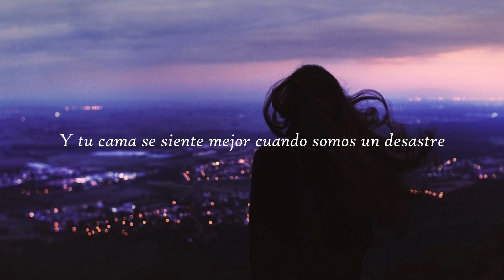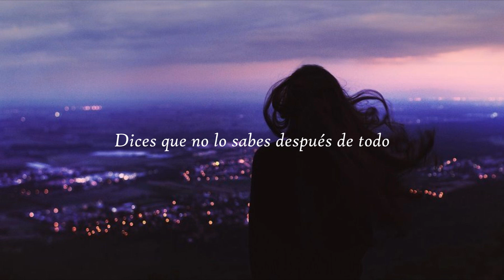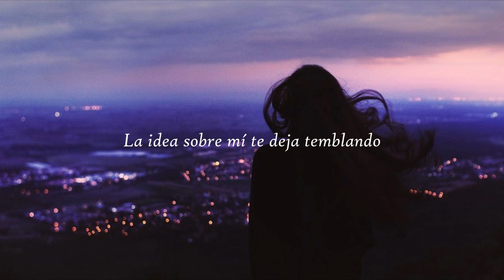Carousel Kings - Great White Buffalo (Sub español)